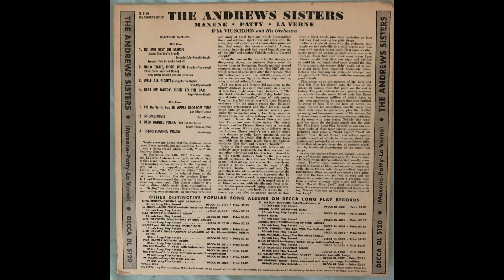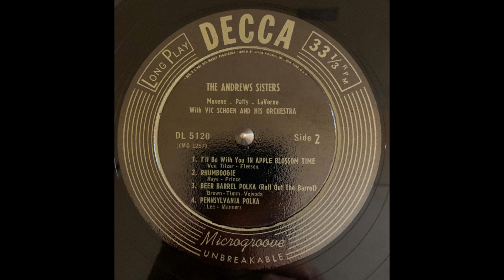Andrews Sisters Rhumboogie